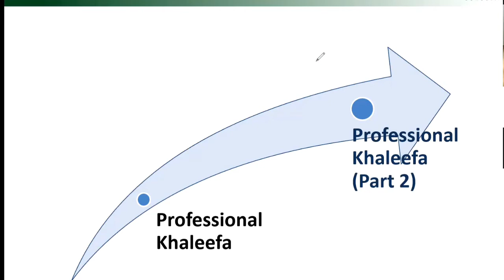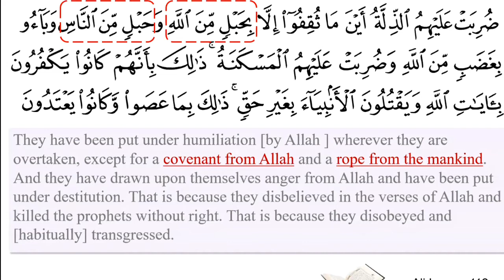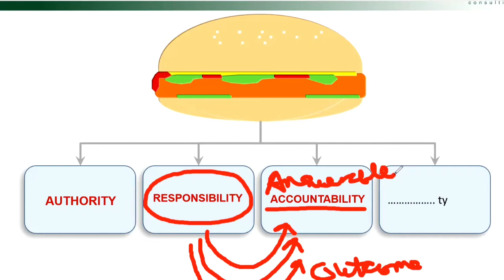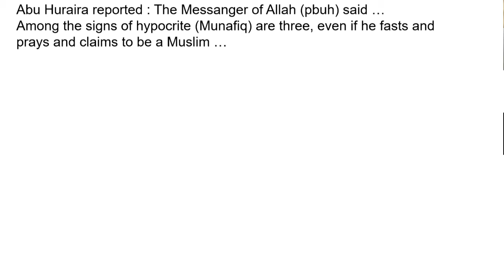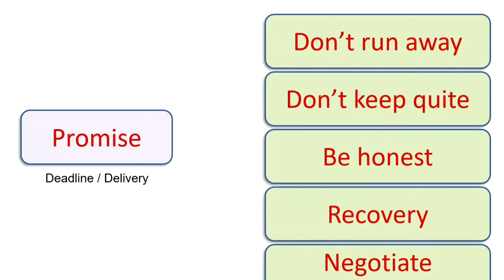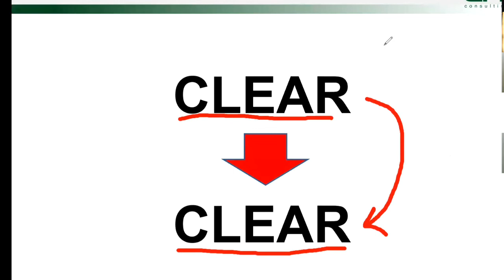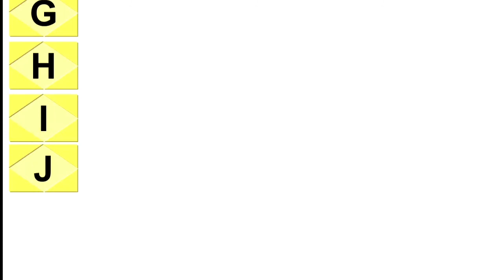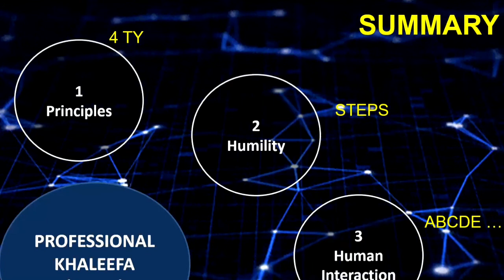Professionalkhaleefa Professional Khaleefa Workshop Part - 2 : By Noor Azmi Talib